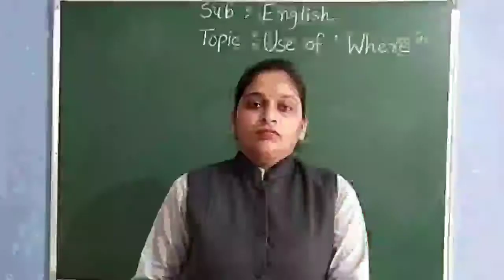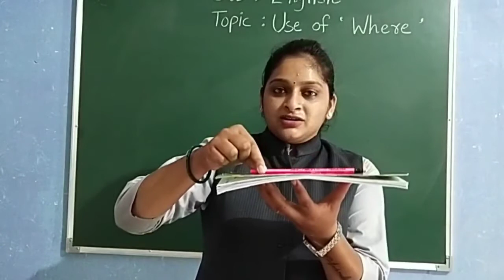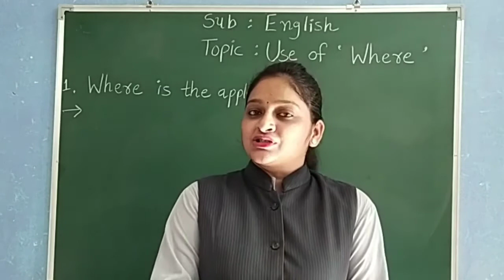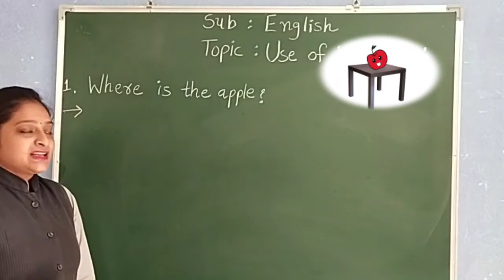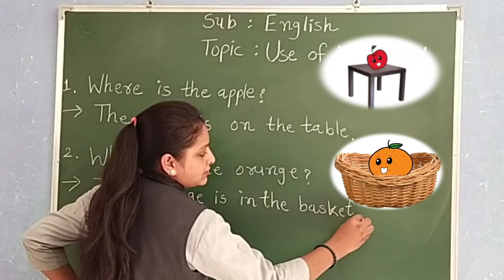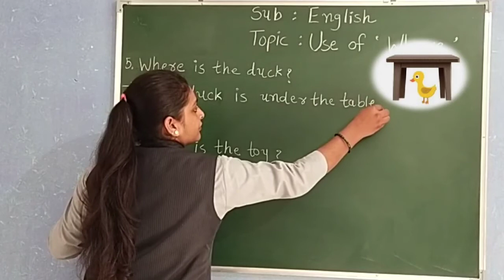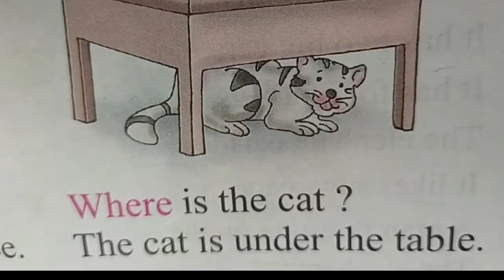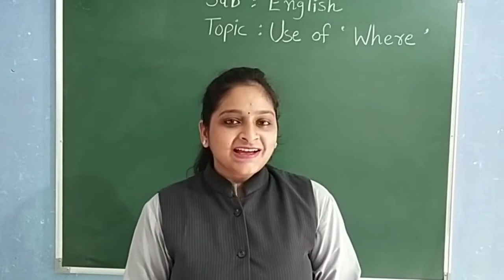GUJ MED STD 2 ENGLISH TOPIC USE OF WHERE